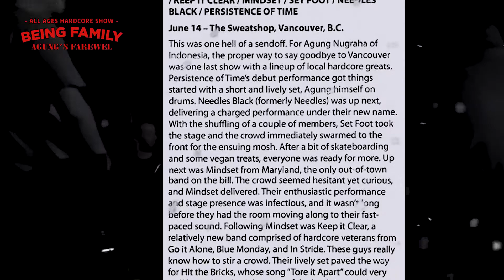PERSISTENCE OF TIME (Agung's Farewell - 2008)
AGUNG'S FAREWELL (BEING FAMILY)
at THE SWEATSHOP June 14th, 2008

This was one hell of a sendoff. for Agung Nugraha of Indonesia, the proper way to say goodbye to Vancouver, Canada was one last show with a lineup of local hardcore greats.

Produced: M. Agung Nugraha
Editing & Mixed: Sutan Abraham
Host: Julia Ganswind
Cameraman: Jesse
Photo & Reviewed : Nara Anderson (Absolute Underground)
Vegan Treats: Claudia Ganswind & Patricia Ganswind
The Sweatshop: Malice Liveit